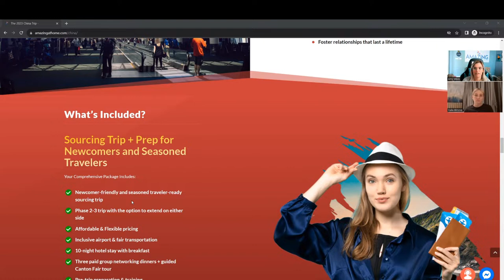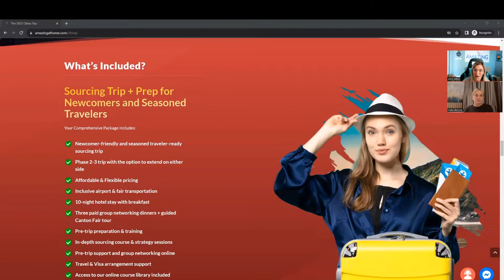🇨🇳 China Sourcing: How to Save a 💰🛥️ BOATLOAD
Ever thought of venturing into China's product sourcing universe but felt lost? 🌍✨ Join us for an insightful talk with Yuliya Blinova, the global sourcing maestro and founder of Zignify, as she joins Amazing at Home to unveil the secrets of the China Sourcing and navigating the Canton Fair! 🎉

Discover:

* Why in-person visits to manufacturers can be a game-changer! 💰🤝
* The magic behind finding innovative and unique products in China's vast market. 🔍✨
* Crucial tips on protecting your ideas. 📜✅
* And a sneak peek into the enriching experiences awaiting you on the Amazing at Home China trip! 🌟

PLUS, want to know how attending the Canton Fair can skyrocket your business? Tune in and find out! 🚀

Don't miss this illuminating chat filled with invaluable insights and get ahead in your sourcing journey! And remember, with ever-rising hotel prices, now's the time to plan your China venture! 🏃💼